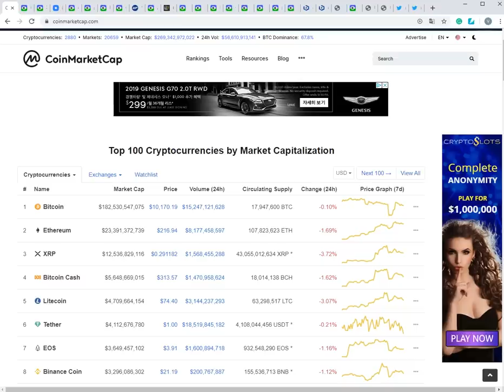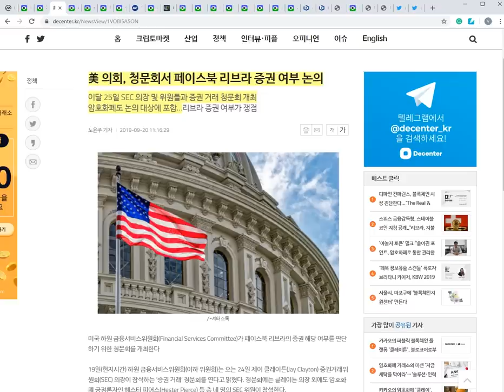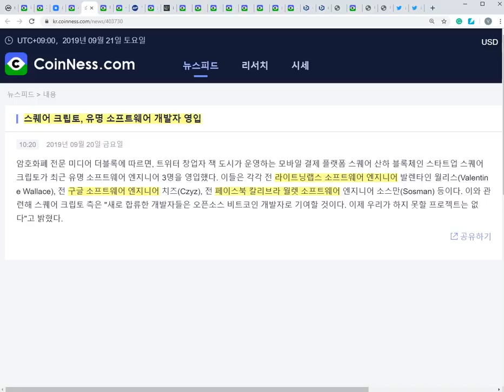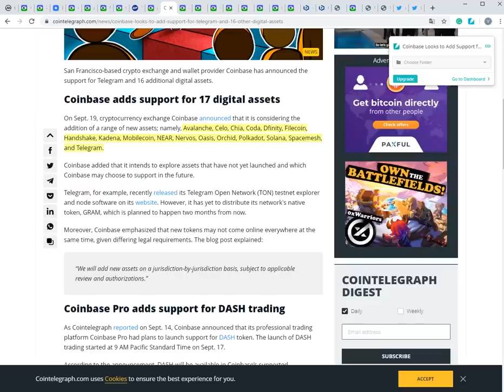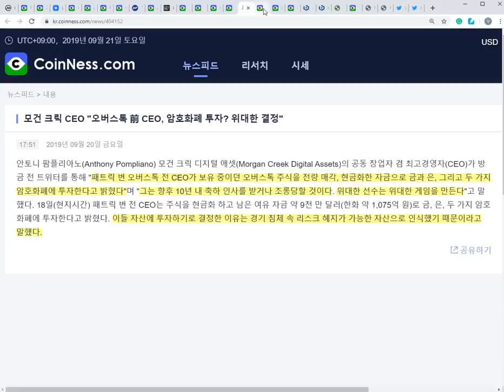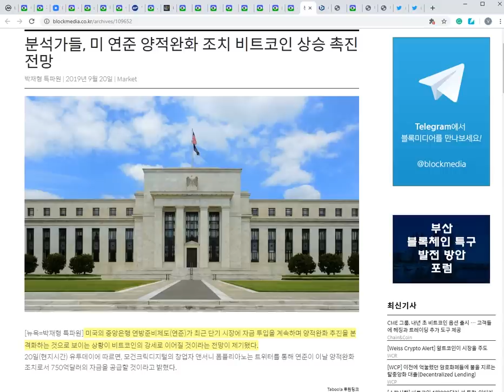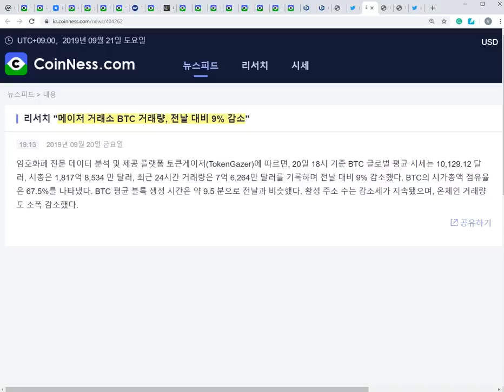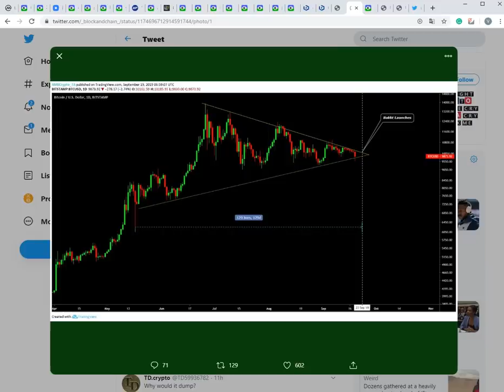9/21) 비트코인 힘을 낼까? 도미넌스 쌍바닥 찍고 반등, 알트시총 더블 탑 찍고 하락 중! 과연?리브라 청문회, 웰스파고, 업비트 다크코인 상폐, 오버스톡 EA트윗 등